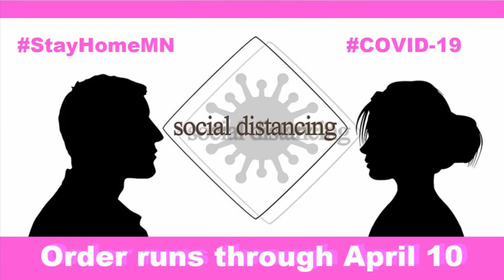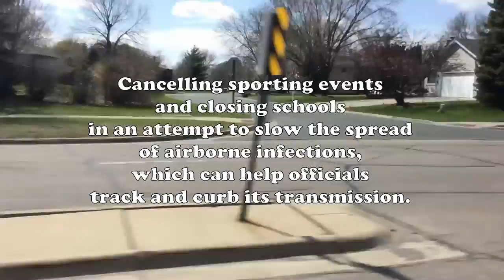How Minnesotans Can Stop The Spread Of Coroniavirous I StayHomeMN I COVID-19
How Minnesotans Can Stop The Spread Of Coronavirus!
COVID-19
Stay at Home order
"To protect the public's health and slow the rate of transmission of COVID-19, Governor Walz issued an executive order directing Minnesotans to stay at home and limit movements outside of their home beyond essential needs. This order takes effect at 11:59 p.m. on Friday, March 27 and ends at 5 p.m. on Friday, April 10. The Governor’s two-week order to stay home is forecasted to help slow the spread of COVID-19 and allow the state to make key preparations for the pandemic. These preparations include building hospital capacity, increasing access to life-saving equipment like ventilators, increasing testing, planning for how to care for vulnerable populations, and assessing public health data to determine which community mitigation strategies are most effective".

Send friends a 5-piece gift set and receive $10 after their first purchase.

Grove Collaborative sells all natural and eco-friendly products for your Cleaning Supplies, All-Natural Beauty and Personal Care Products, and Baby/Kids Essentials. They are a monthly subscription, but you can adjust your subscription to fit your personal needs and lifestyle~

About OdorKlenz
OdorKlenz products are safe for humans, animals, and offer great methods for odor elimination without harsh chemicals. They neutralize unwanted musty and stubborn odors, yet they are gentle enough to use around the ones you love. OdorKlenz products contain no masking agents, they are completely scentless. OdorKlenz removes odors from sweat, pet accidents, skunk sprays, and musty smells from any indoor space and clothing.

*All OdorKlenz products come with a 30-day money back guarantee!
If for any reason OdorKlenz is unable to resolve your issues or you are not happy with your purchase OdorKlenz will happily offer a refund.

If you would like to Save 15% On your OdorKlenz Purchase!

FYI: I have some great news:
I am so glad to be a FabFitFunPartner use my link to join! and my code: SPRINGLOVE for $10 OFF